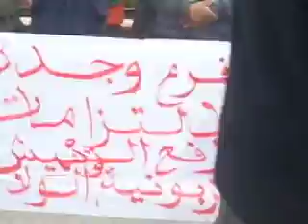cdt ihtijaj wilaya 03